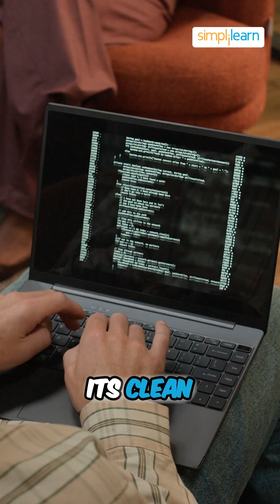🔥Java vs Python : Which Should You Learn in 2026?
Java vs Python : which one should you choose in 2026?
Here’s a quick breakdown of skills, jobs, and future demand to help you pick the right language!
Perfect for beginners and career switchers.